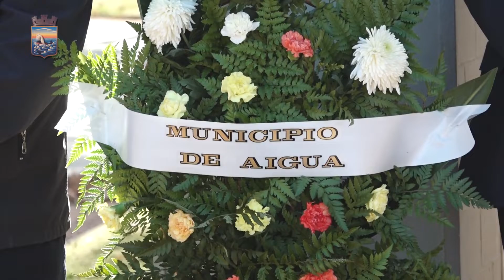OFRENDA FLORAL 18 DE MAYO AIGUA